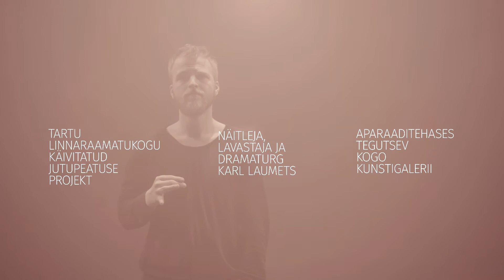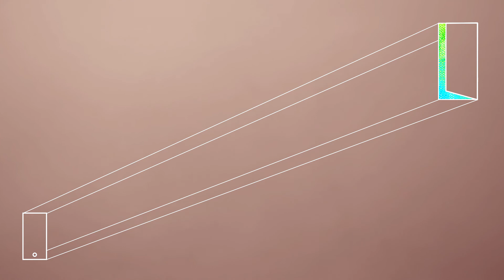kultuurikandja 8 uustulnuk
Jaanuar-veebruar 2021. Loodusega suhestumise juhised oma ala spetsialistidelt. Tellija keskkonnaamet. Tööandja Dada. Võte, animatsioon, montaaž. 21. veebruaril 2019 autasustati Tartu kultuurikandjad 2018. aasta eest. Auhinnagala videokujundus. Idee, koreograafia, võte, montaaž.